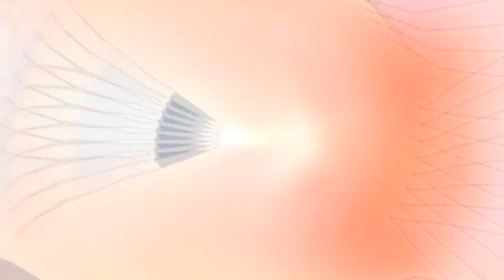ぎゃる☆がん PV2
(C)INTI CREATES CO.,LTD／Alchemist